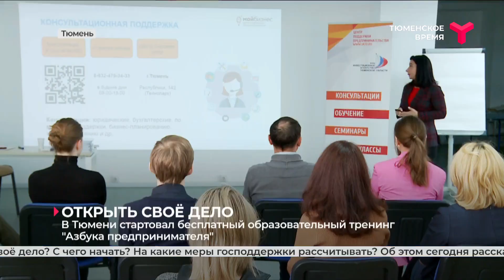В Тюмени стартовал бесплатный образовательный тренинг "Азбука предпринимателя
Как открыть своё дело? С чего начать? На какие меры господдержки рассчитывать? Об этом накануне рассказывали тюменцам. В областном центре стартовала бесплатная образовательная программа "Азбука предпринимательства". Занятия продлятся пять дней. Авторы лучших проектов могут рассчитывать на грантовую поддержку. А она в этом году увеличилась с 9 до 40 млн рублей.